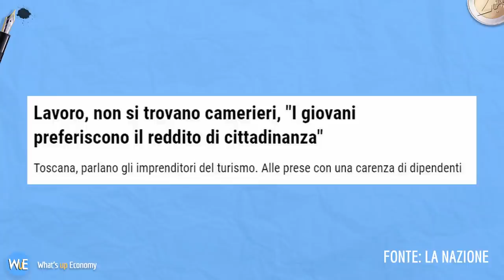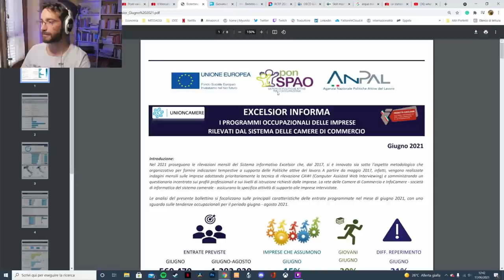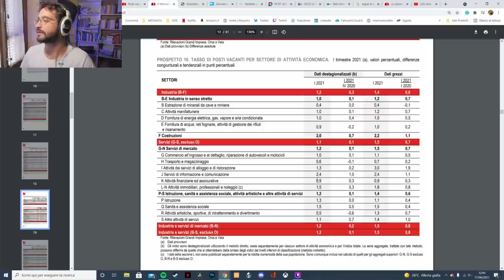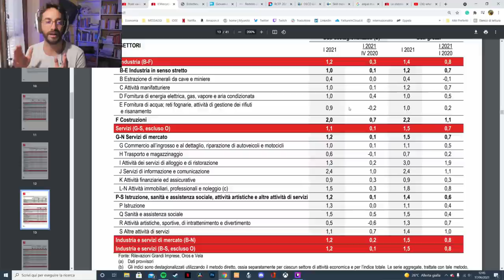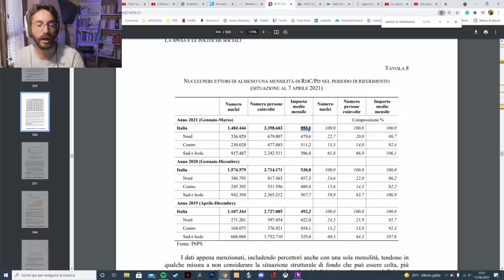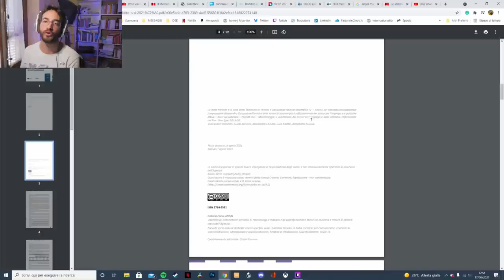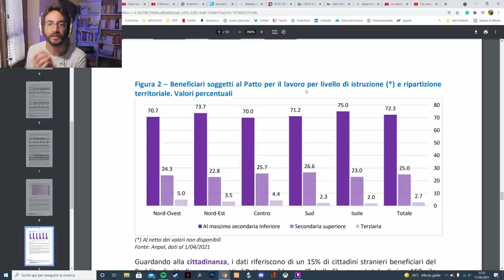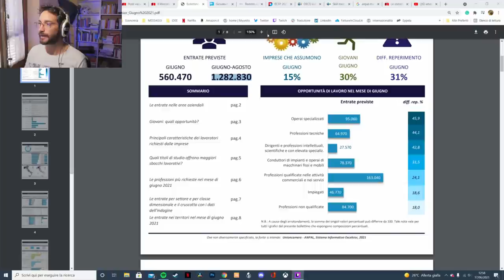GIOVANI: meglio il REDDITO DI CITTADINANZA del LAVORO?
Veramente i giovani preferiscono il redditodicittadinanza al lavoro come si è detto in queste ultime settimane? Arrivando anche alle accuse di nullafacenza? Vediamo alcuni dati e cerchiamo di capirci qualcosa